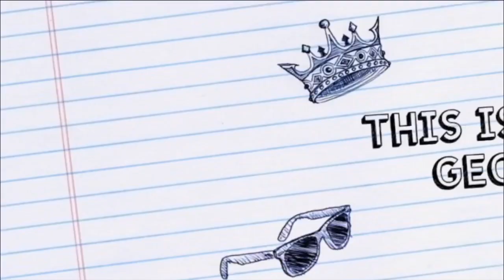Welcome To FaZe Lamb